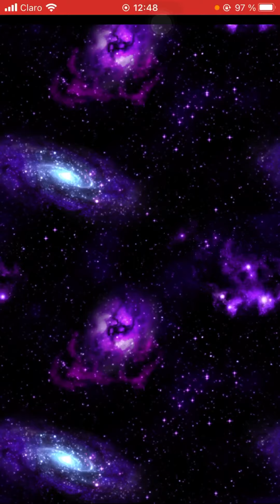Asi soy yo...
un completo caremondá!